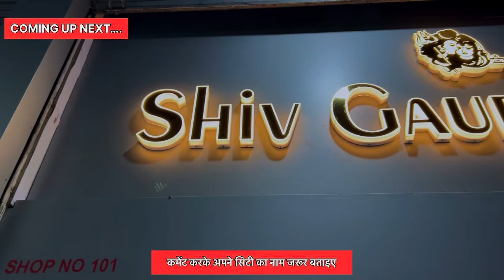दिल को छू जाने वाली साड़ी,Shiv Gauri saree wholesale market, Saree manufacturer in surat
SHIV GAURI TEXTILE HUB

HOUSE NO 4, RATHI PALACE MARKET
OPP INDIA MARKET
RING ROAD,SURAT-2

Topic Cover
indore saree
banarasi saree
lahariya printed saree
silk sarees
silk saree
banarasi saree
pattu saree
ajmera fashion
cotton silk saree
cotton saree

wholesale market
saree wholesale market
surat gujarat
surat ki saree
wholesale market